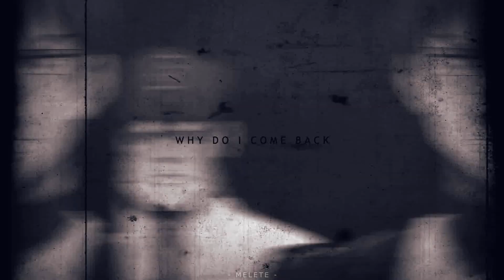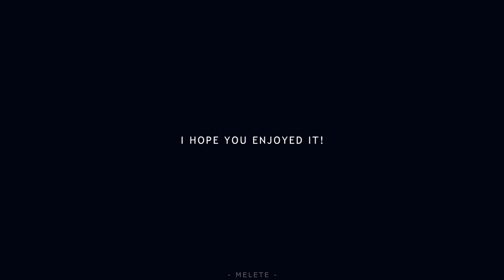【 𝗔𝗠𝗩 】"ᴍᴏɴꜱᴛᴇʀ" II Takahiro Sakurai VA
So it's after premiere!!!

Even if the premiere totally didn't work out (DISCORD WHY YOU COULDN'T LET ME STREAM IT) I am still happy I could finish this edit. Ofc I planned to finish it month ago, but I failed. So I am coming with it rn! Koro like always thank you for this amazing BUT devil challenge. I mean... I was just annoying because I couldn't finish this before. But I am still proud and I liked it x3